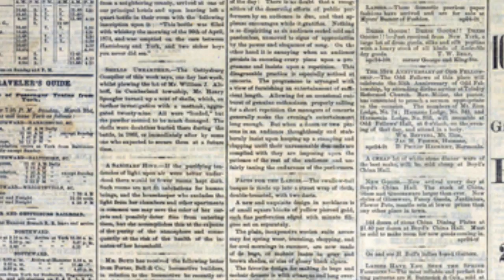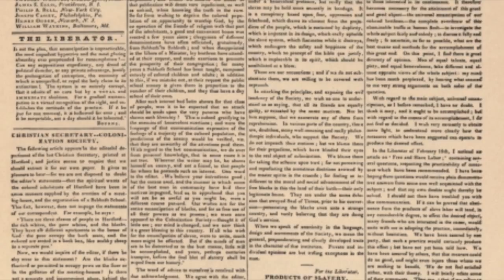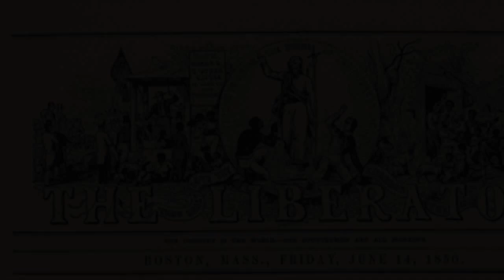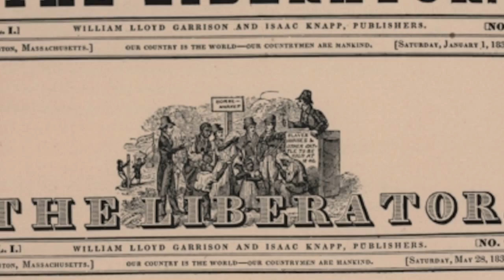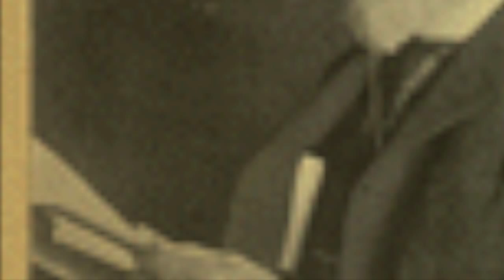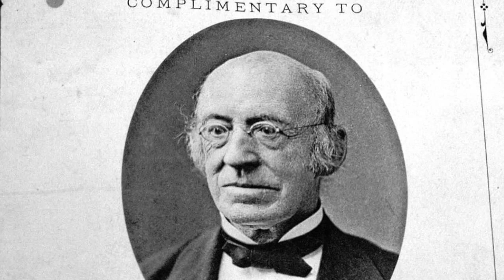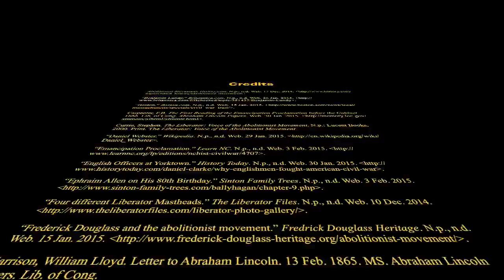NHD Documentary: William Lloyd Garrison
This is a National History Day documentary depicting the life of William Lloyd Garrison. William Lloyd Garrison was and abolitionist who fought for freedom and equality of all.
Created by Brendan Casey, Justin Smith, and Cameron Cox.